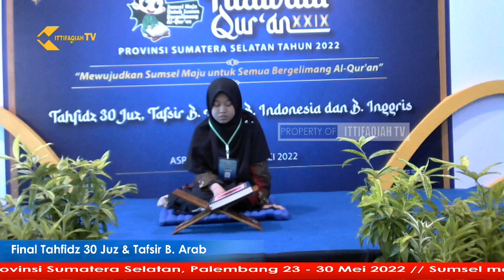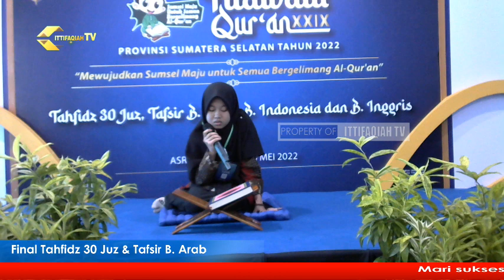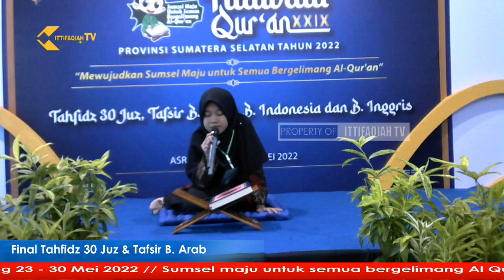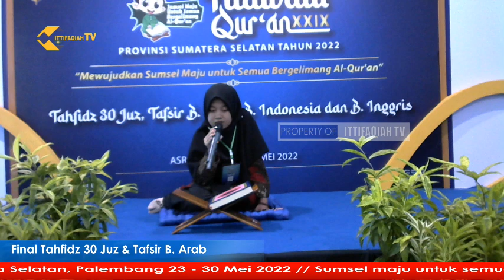FINAL TAHFIDZ 30 JUZ/MTQ PROV. SUMSEL 2022/PART 1